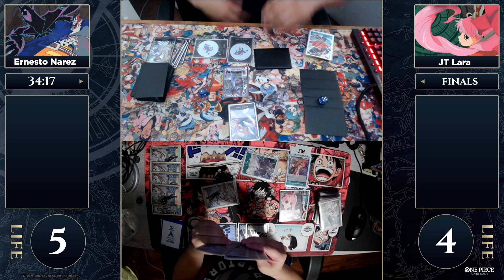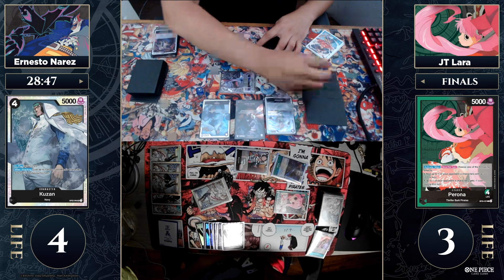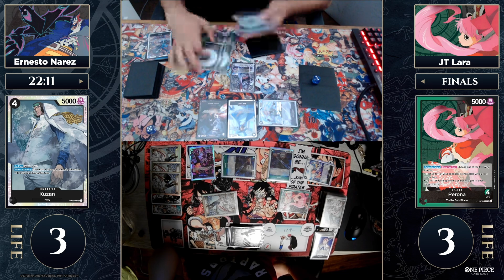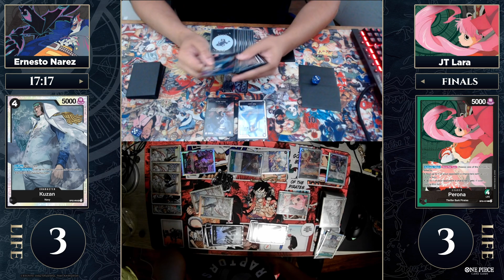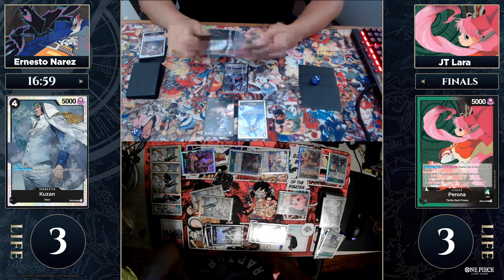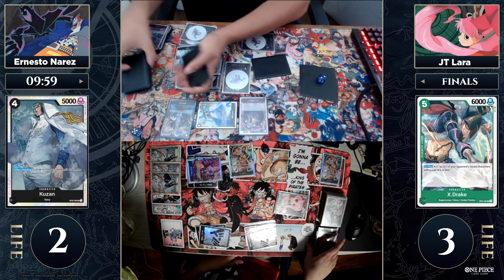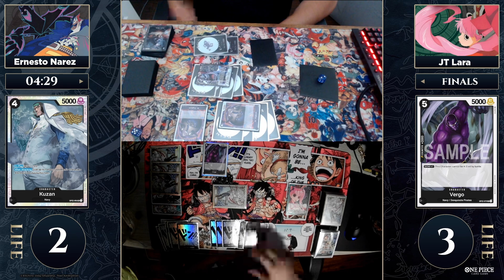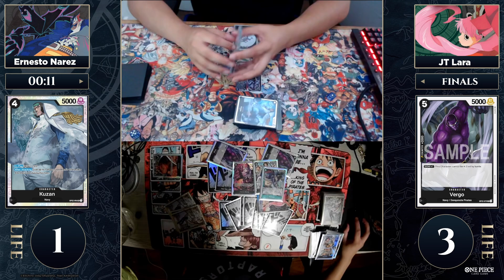Round 10 - Ernesto Narez (Gekko Moria) Vs JT Lara (Perona)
Welcome to the Carta Magica One Piece Card Game Online Regionals. This event was held on June 29th, 2024.